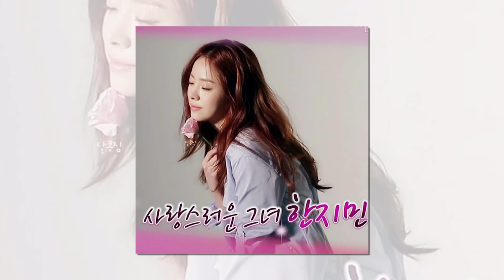Han Ji Min 한지민 # 25